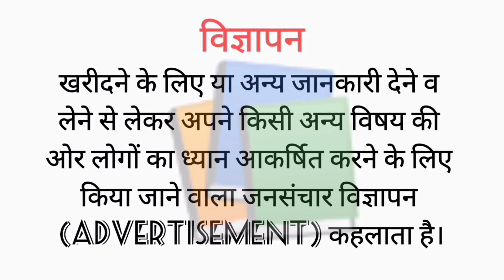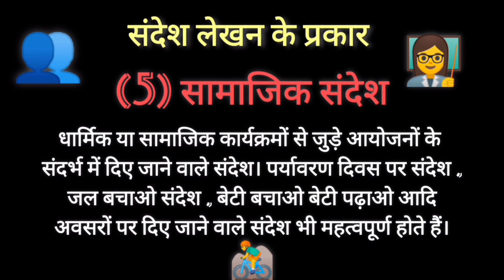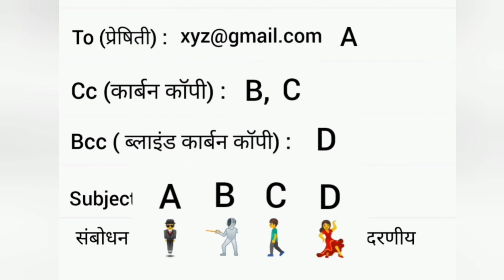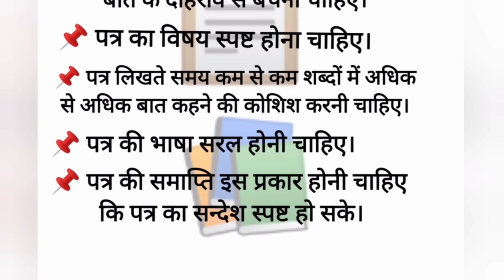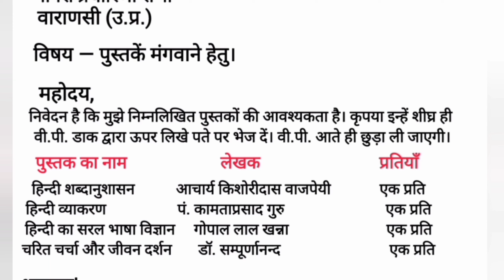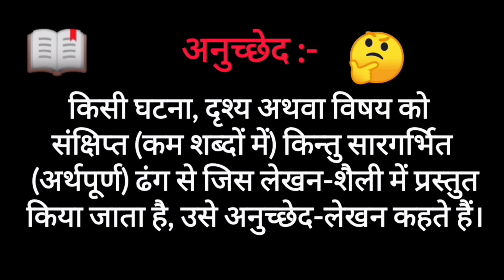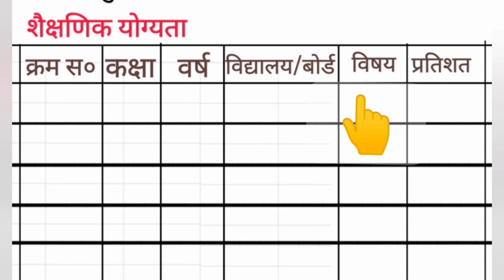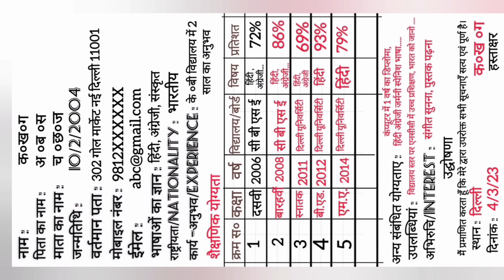Hindi Writing Section Course A Class 10 One Shot | Writing Section Revision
Hindi Writing Section Course A One Shot | Writing Section Revision